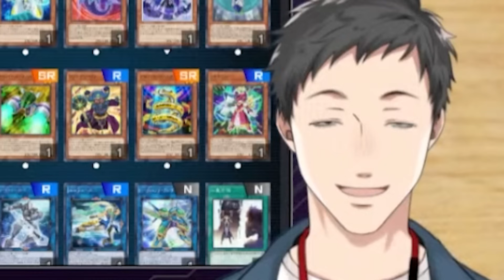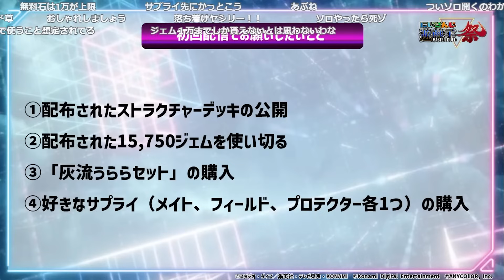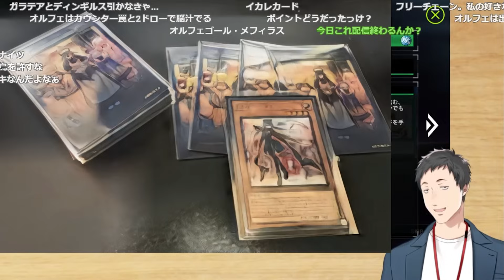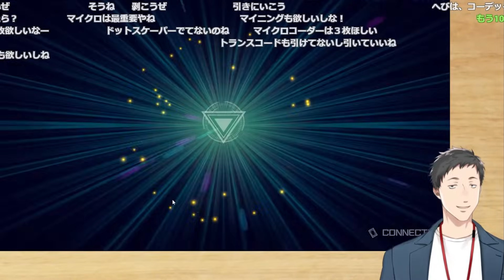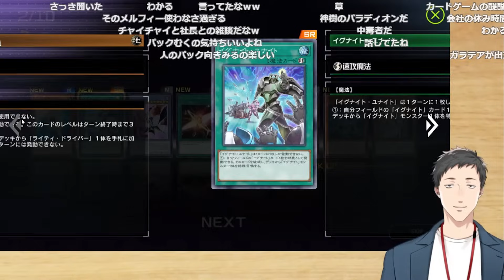【豪運】来て欲しいカード達が速攻で揃ってしまい、剥くパックに困る社築【遊戯王マスターデュエル/にじさんじ/切り抜き】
◎アーカイブ

◎関連動画
　出すカードをことごとく来栖夏芽に無力化され続け、ついには効果適用を拒否しだす社築

📚目次
0:00 使用するストラク強化デッキ
1:18 マスターパック開封
1:44 レッド・ライジング・ドラゴン・タイラント
2:37 サプライ購入
3:16 オルフェゴール必須カード
4:17 アップデートジャマー
5:01 魂のカード
5:35 海デッキ
6:51 ドラゴンメイド・ハスキー
7:15 一番好きなカード
7:48 ストラク強化デッキ 方針決め
9:06 サイバネット・マイニング
9:41 ファイアウォール・ドラゴン
10:52 UR二枚抜き アクセスコード・トーカー
12:25 オリジナルデッキの方針決め
14:30 双穹の騎士アストラム
15:05 欲しいカード確認
16:37 宵星の機神ディンギルス
17:54 スキドレ野郎
18:34 レッド・デーモンズ・ドラゴン
19:27 閃刀姫パック開封
19:51 ﾌｧｲﾅﾙｼｸﾞﾏﾀｲﾁｮｳ
20:31 サイバネット・マイニング狙い
22:23 ラストパックで来たリヴァイアサン